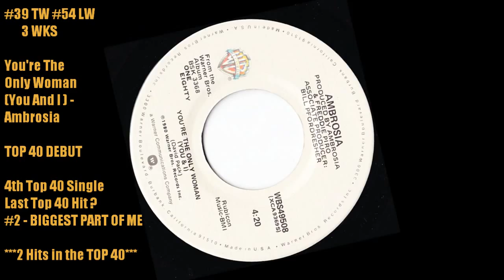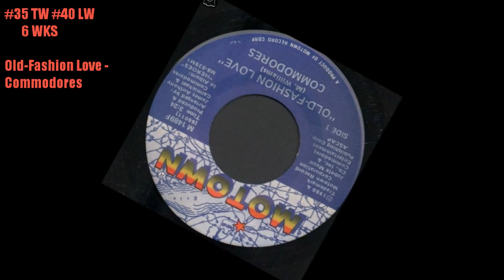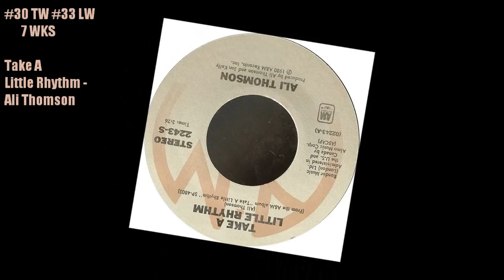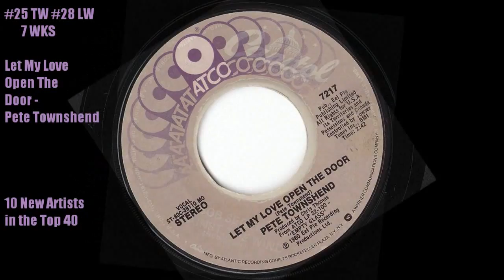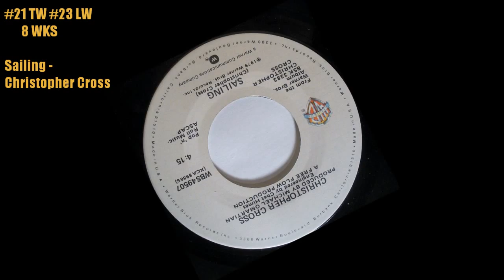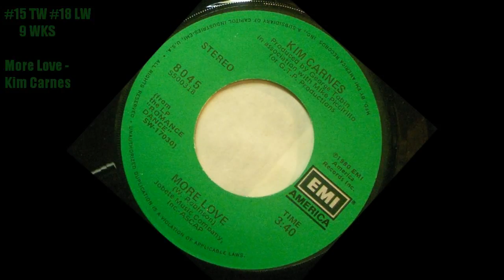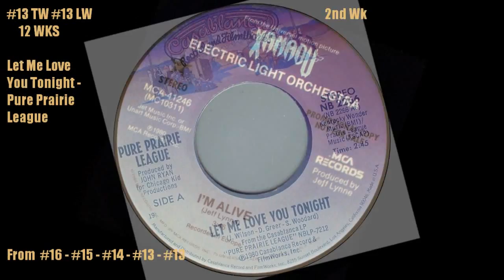Top Cashbox Singles July 26, 1980 Top 40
My agent told me they were holding auditions for a movie featuring complete unknowns called "Fame".    I arrived early and got in line.  The girl in front of me kept chatting up a storm with the person ahead of her which really annoyed me.    As the line started to move i blurted out "Mindless chatter" because this girl was still talking.
To drown out the noise i started rehearsing my song.        The girl in front of me turned and flatly said   "You're off key".      I looked at this girl (who looked exactly like Irene Cara)  I'm not at liberty to say if it was really her or not.   So let's call her Coco !
Who are you ?   I asked.   "Coco" she replied

Well Coco, I've got this one locked up. So why don't you take your no talent self and your mouth on home. Run along now. Coco glared at me and in this haughty voice she replied " I slept with the director. and I've got the lead so . . . "So that's just proof that you blow" i said .and laughed. "you can close your mouth now, this is an audition...not a bedroom "

NEXT  in line.

Coco promptly took the stage and did her routine. YAWN.

I thought to myself What a mouth Ehh... Nice pouty lips though. Hope she gets the part of the woman that has to take her top off...that would be cool. Karma is a bitch I snickered uncontrollably

NEXT in line. I started up the the short staircase. Coco came towards me and she tripped me. To break my fall i grabbed the 40 foot stage curtain. I guess the rod it was attached to must have been 100 years old because i heard this crack. Suddenly all this equipment came showering from above. Lights, poles, rods. Some say the 100,000 sound system, but i don't believe them.
    All of it came crashing down leaving a HUGE hole in the middle of the stage.     And who do you think wound up in the hole ?

As the dust settled, i popped my head up and started singing . . . FAME. I'm gonna live forever. I'm gonna learn how to .

  I didn't get the part did i ?

She tripped me, SHE "F" IN TRIPPED ME. THAT'S That's like something I would do. WHERE WAS I ?

Oh 1980 ! What guy and his nightclub were in a movie ? Which group took their name from a Muddy Waters song ? Besides "Funkytown" What was the last song by a debut act to spend 5 or more weeks at # 1 ???

Last week:  "Coming Up" by Paul McCartney came in at #3 for a 2nd wk.   Holding at #2, the former #1 by Bette Midler "The Rose" and on top for a 2nd week "It's Still Rock And Roll To Me" by Billy Joel.     Can Billy Joel spend another rockin' week at #1  ?